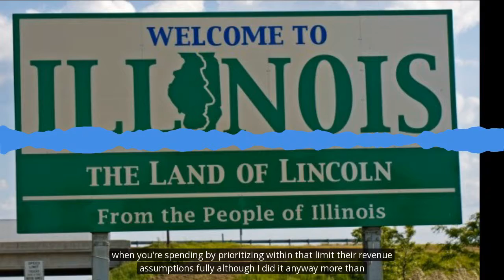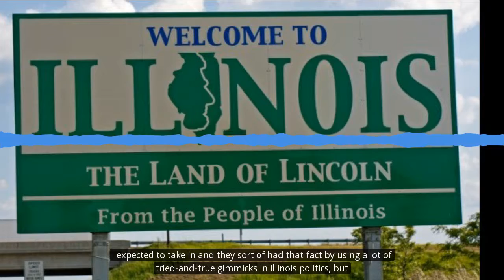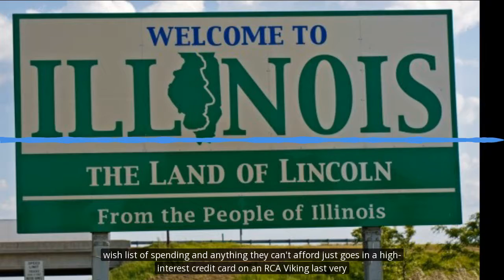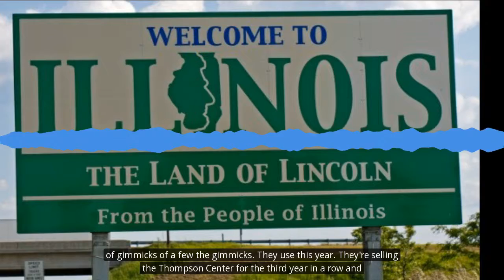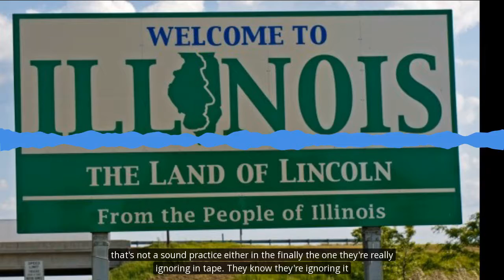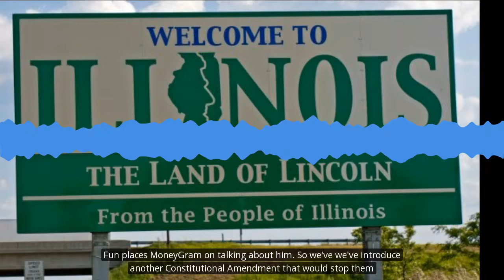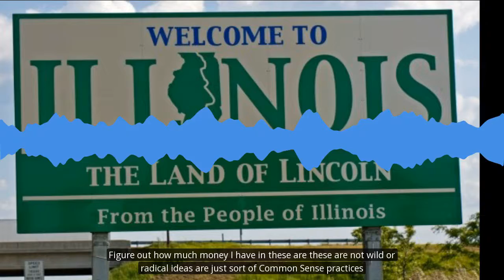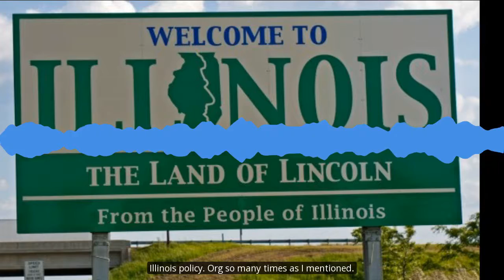Adam Schuster, Illinois Policy, 6/5/18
So, is it a budget or a spending plan? A good thing or a bad thing? Adam Schuster, Illinois Policy, explains.